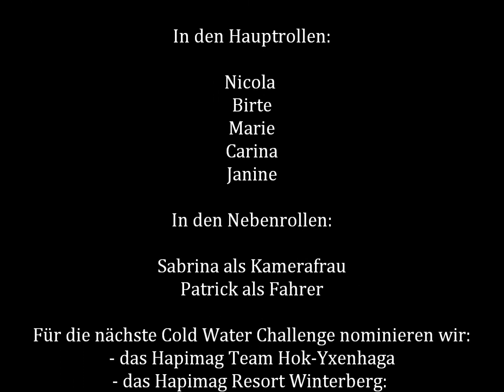Cold Water Challenge Hapi WIN Rezi